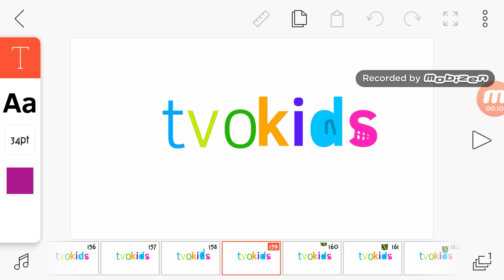TVOKids Bloopers S2 Episode 8 We are doing this final again. (SEASON FINALE)